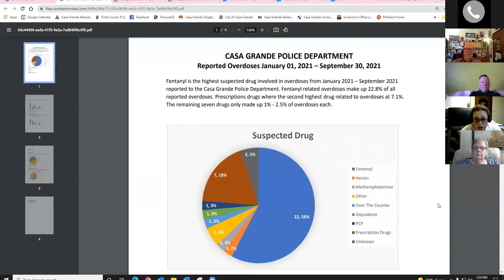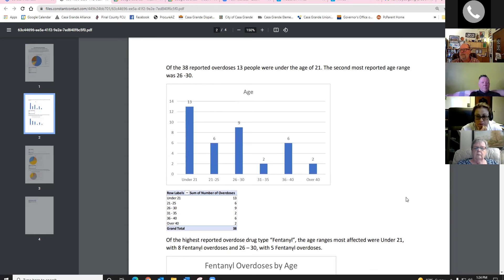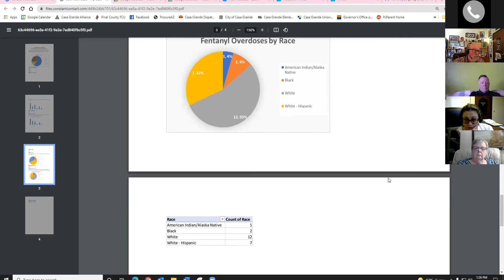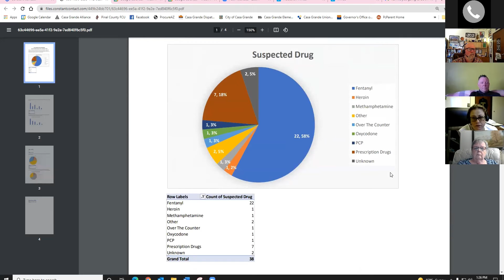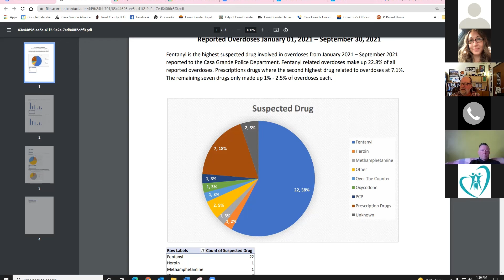CGA Meeting Nov 8 2021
Casa Grande Police Department
Reported Overdoses